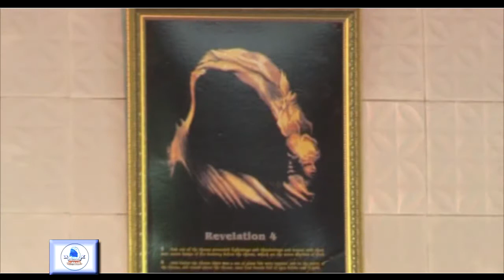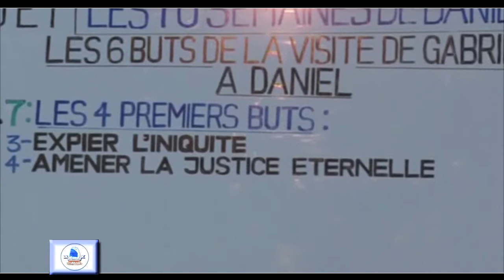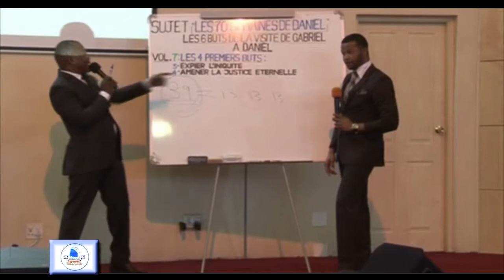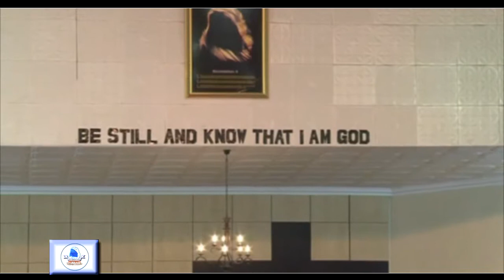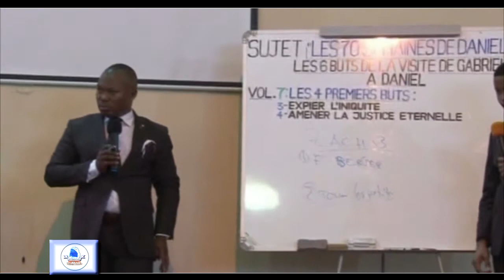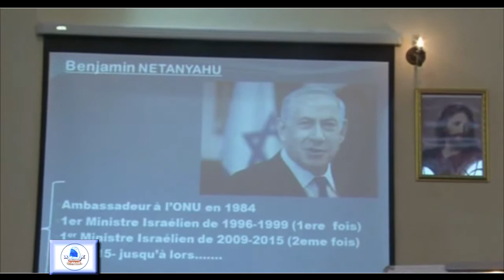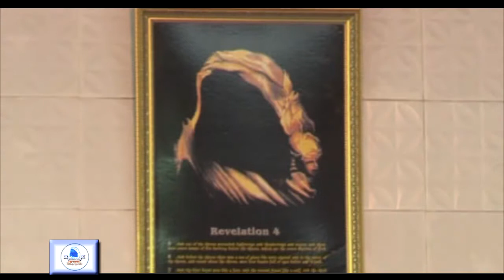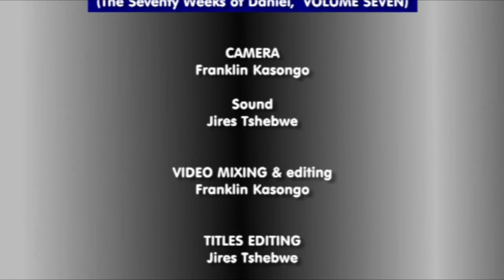LES 70 SEMAINES DE DANIEL, VOLUME 7, PAST. ZAKOLA